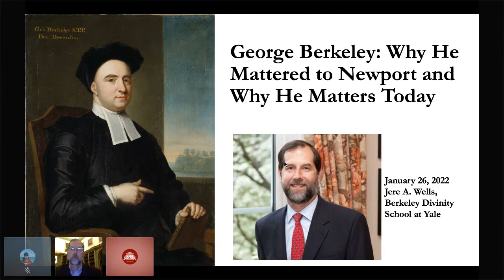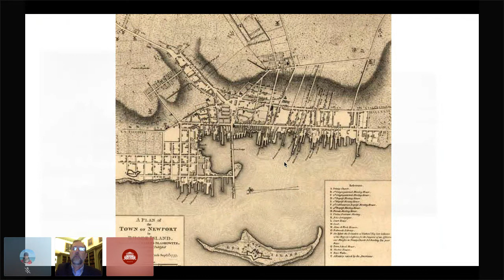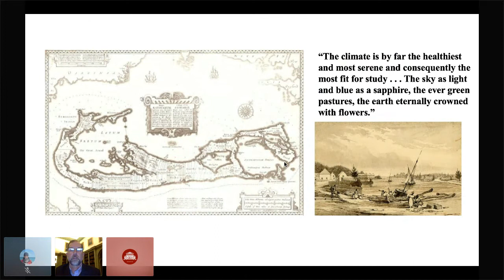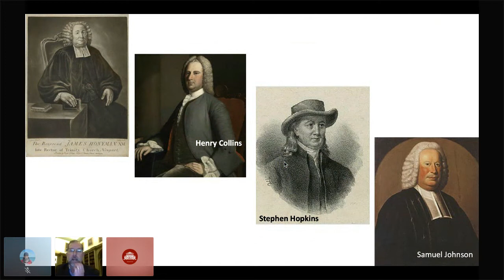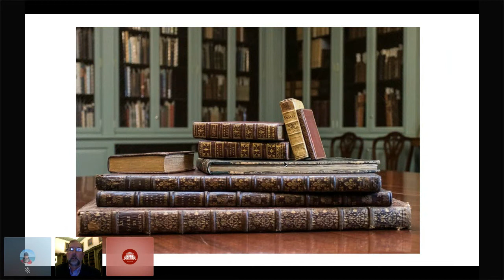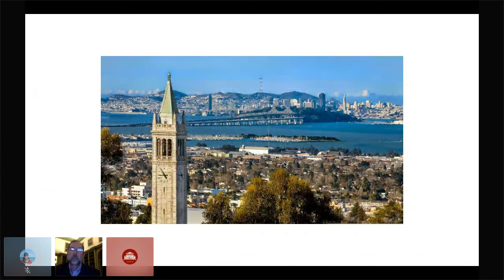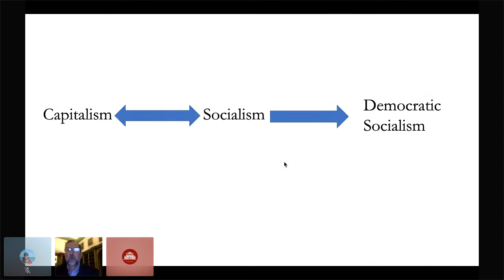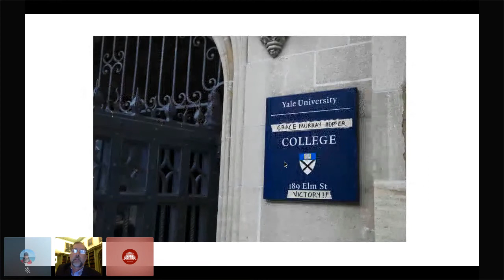George Berkeley: Why He Mattered to Newport and Why He Matters Today with Jere Wells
George Berkeley: Why He Mattered to Newport and Why He Matters Today with Jere Wells Broadcasted via Crowdcast January 26, 2022. This program was presented in collaboration with the Colonial Dames of Rhode Island.